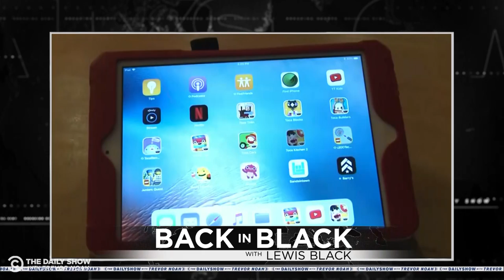Back in Black - The Dangers of Screen Time for Kids | The Daily Show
Lewis Black weighs in on reports that excessive screen time is causing developmental delays in children.